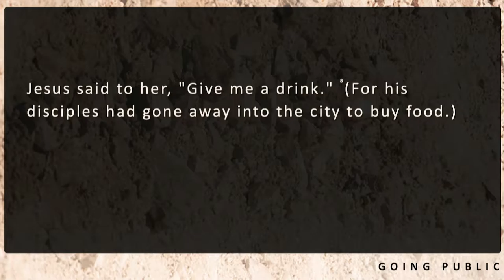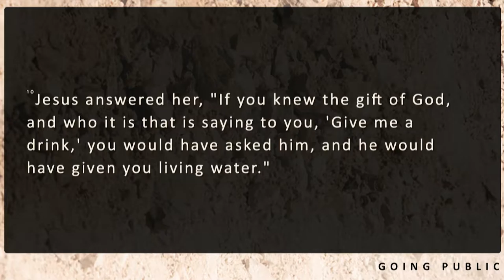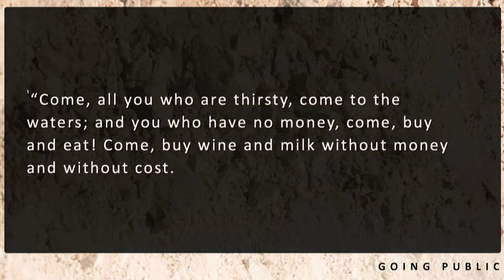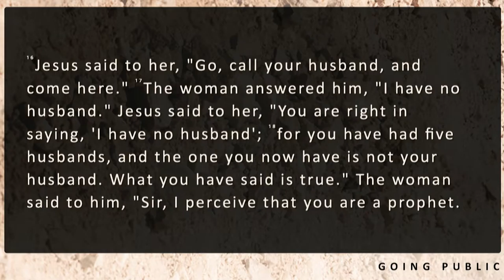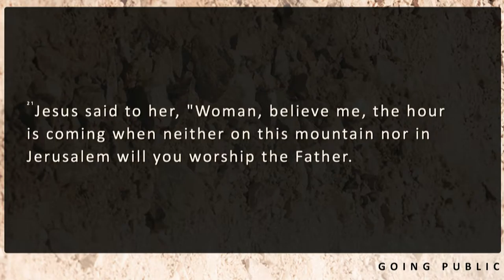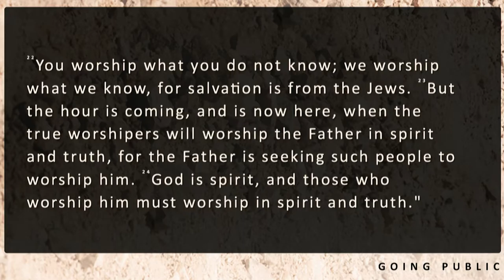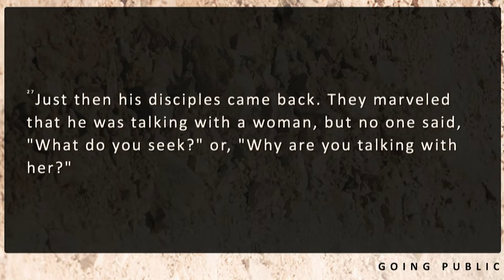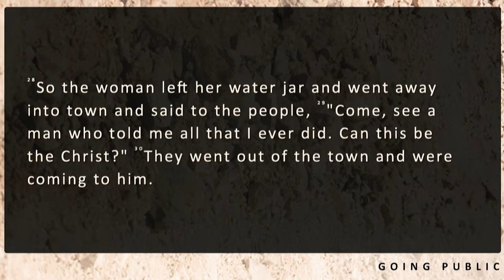11/1/15 - Dying of Thirst: The Woman at the Well